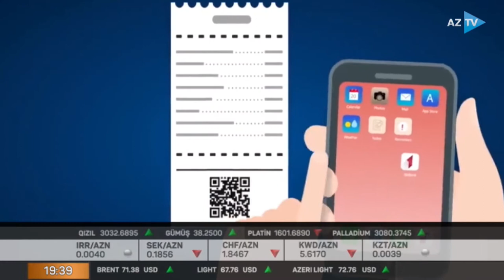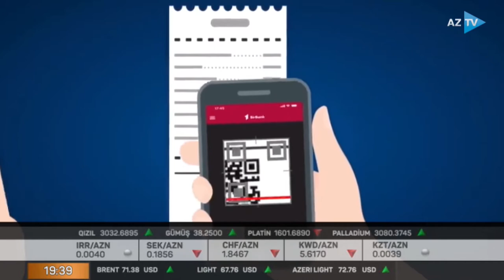ƏDV ilə bağlı dəyişiklik